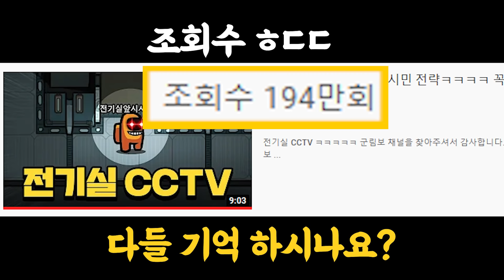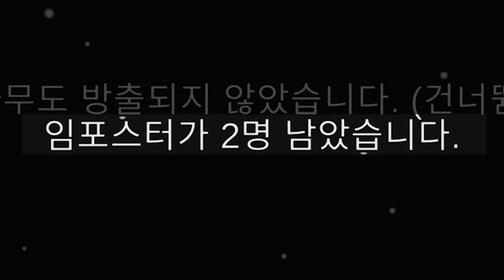99%가 모르는 임포스터 무조건 잡는 시민 전략 공개합니다! 임포스터 검거율 100%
▶(구)인트로 BGM : You Like It - Youtube Library
▶아웃트로 BGM : Get Outside -  Youtube Library